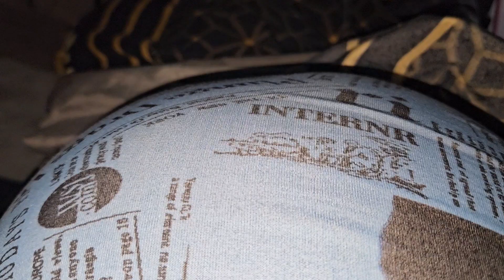VLOG : MOMENTS OF BABY IN THE WOMB |2024 PREGNANCY |Nashae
2024 pregnant video